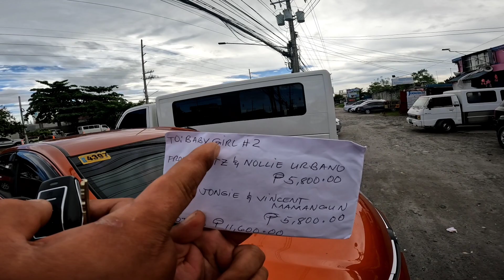NIHON AJI BUFFET/ EAT ALL U CAN FOR ONLY 639 PER HEAD NA PALABAN ANG TEAM KABELLY